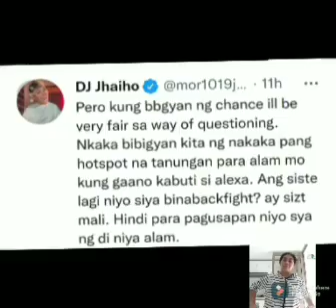DJ JHAIHO ipinagtanggol si ALEXA laban sa mga Maritess|PBB KUMUNITY CELEBRITY S10